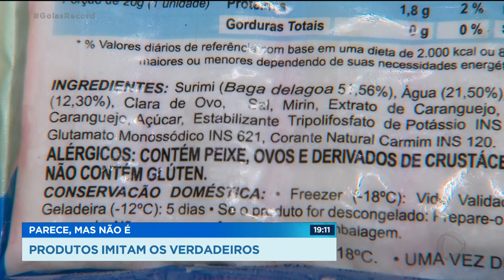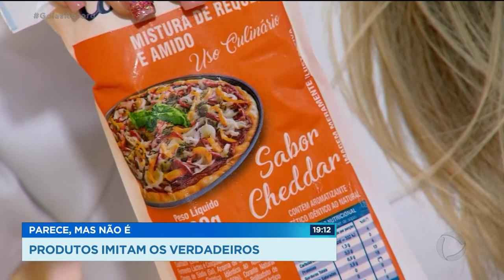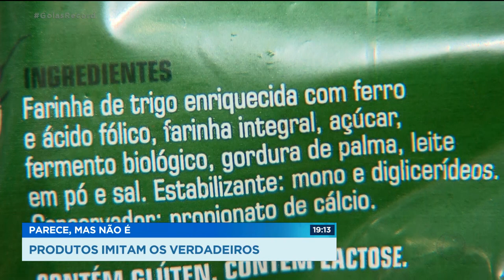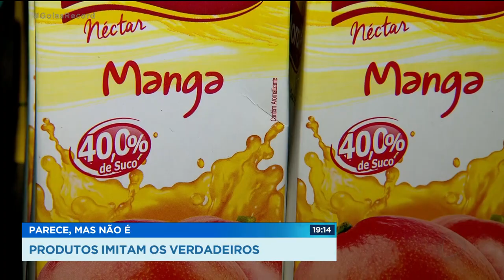PARECE, MAS NÃO É PRODUTOS IMITAM OS VERDADEIROS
OS SUPERMERCADOS ESTÃO CHEIOS DE PRODUTOS FAKE, QUE PARECEM, MAS NÃO SÃO VERDADEIROS É PRECISO FICAR MUITO ATENTO PRA NÃO LEVAR GATO POR LEBRE ASSUNTO PRA FERNANDA ARCANJO E O PAULO HENRIQUE SANTOS, QUE CHEGAM AGORA COM O GOIÁS RECORD. BASTA DAR UMA VOLTA NUM SUPERMERCADO PRA ENCONTRAR PRODUTOS GENÉRICOS, QUE IMITAM OS VERDADEIROS NA EMBALAGEM E NO GOSTO, MAS NÃO TEM OS MESMOS NUTRIENTES. ELES ENGANAM O CONSUMIDOR QUE NÃO TÊM O HÁBITO DE LER O RÓTULO, E PODEM CAUSAR PROBLEMAS DE SAÚDE. NA SEMANA PASSADA NÓS MOSTRAMOS AQUI NO GOIÁS RECORD O QUEIJO FAKE. HOJE A NOSSA REPORTAGEM SAIU NOVAMENTE ÀS COMPRAS E ENCONTROU VÁRIOS OUTROS EXEMPLOS. TEM ATÉ FRUTA E SOBREMESA FAKE.